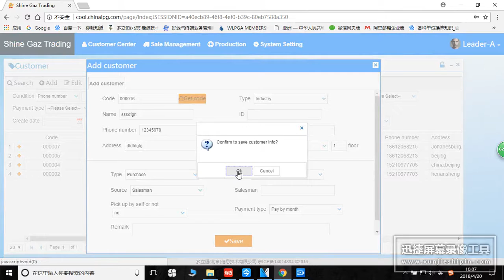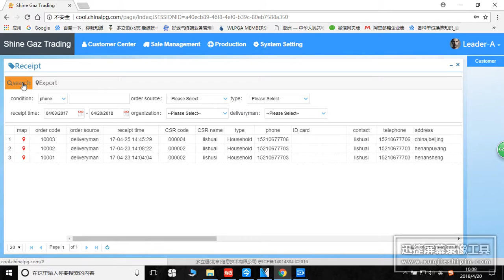IoT System for LPG